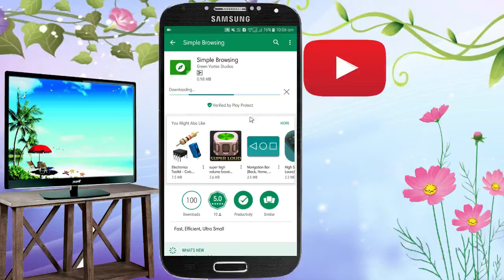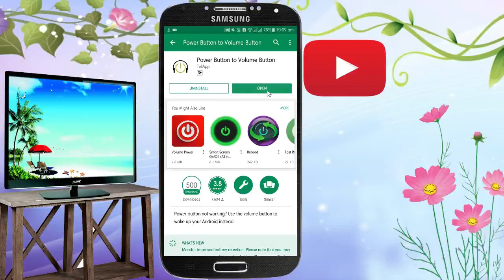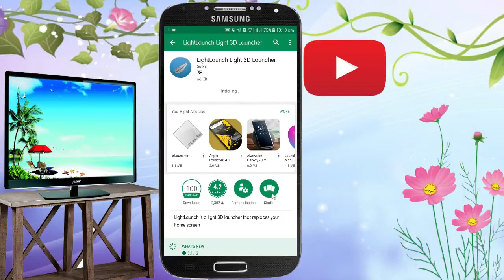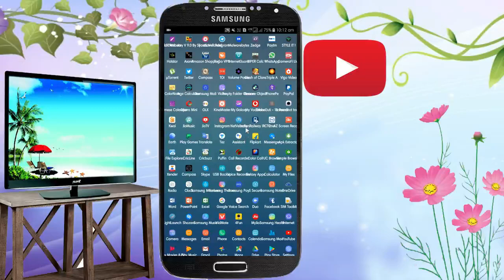1MB ৰ ভিতৰত 3টা শ্ৰেষ্ঠ Apps । এতিয়াই Install কৰক । (Assamese)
Guys in this video i have talk about the three best android applications under 1MB.Guys these applications are very useful for the android users.These applications save your mobile data and memory space. Just install and enjoy with these.
Applications are
NOTE:I am not owner of this music i have used the music without his proper authorization.